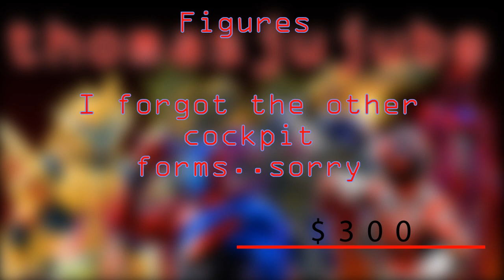Who will become Power Rangers 2019?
In this video, I look at the Sentai Toys to figure out which season will be adapted into Power Rangers for 2019.

Power Rangers is property of Saban and Bandai, not me.
Super Sentai is property of TOEI and Bandai, not me.